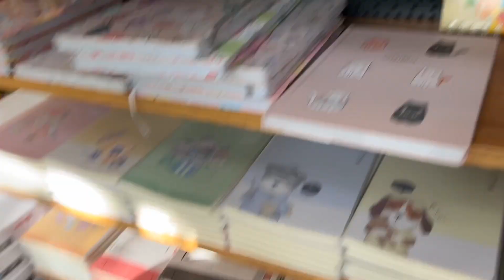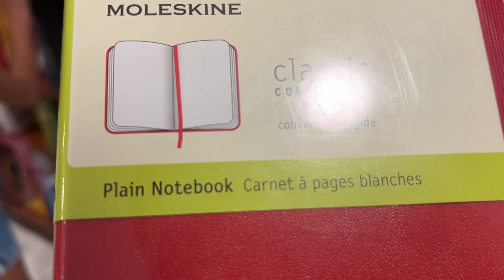Günlük Vlog #3 | CANLI KARAOKE I EVE GELEN KARGOLARI AÇTIK | KAHVALTI I LUFFY BÜYÜDÜ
Bu hafta Kamil'in Katar'a taşınması sebebiyle gitmeden bir karaoke yapalım dedik. Maslak 42 Barock'ta her Salı günü canlı karaokeye gidebilirsiniz. Eve gelen kargoları biriktirme kararı aldık. Bundan sonra bazı vloglarda paketleri açacağız. İncele dediğiniz ürün varsa alıp bakarız belki ilerleyen zamanlarda :) Luffy büyüdü, akıllı bir beagle oldu.

Teşekkür ederiz!